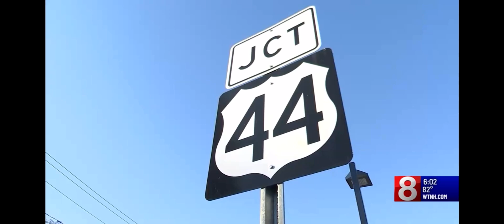Florida Man Extradited to Face Charges in Crash That Killed Teen and Grandfather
Glen Ragin Jr., a Torrington man, faces serious charges, including two counts of first-degree manslaughter, after a 2023 crash in Winchester resulted in the deaths of 16-year-old Marcus Rogers and his grandfather, William O’Leary. Represented by attorney Darnell D. Crosland, Ragin has been extradited from Florida, where he was also facing legal issues. Crosland asserts that Ragin is deeply remorseful and committed to taking responsibility while ensuring a fair legal process. The case has sparked significant attention due to its tragic nature and Ragin's criminal history.